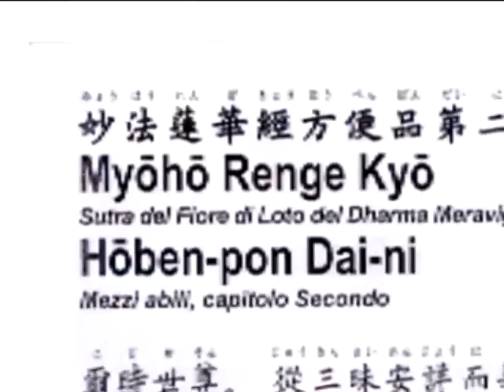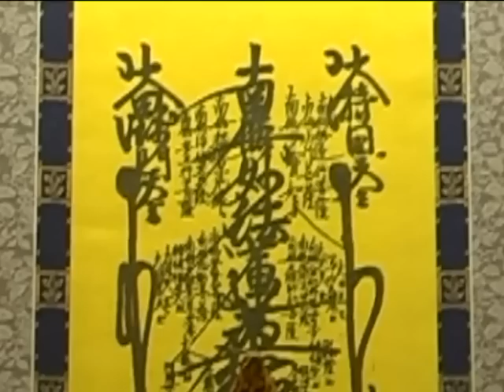Cerimonia Oeshiki: 3a e parte finale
La Grande Cerimonia di Oeshiki della Nichiren Shu, preso l'ufficio del tempio di Renkoji, Cereseto (AL), Italia, 17 ottobre 2010
La Grande Cérémonie Oeshiki de Nichiren Shu, dans le temple de Renkoji, Cereseto (AL), Italie, 17 Octobre 2010
La Gran Ceremonia de Oeshiki de la Nichiren Shu, al templo de Renkoji, Cereseto (AL), Italia, 17 de octubre 2010
The Grand Oeshiki Ceremony of Nichiren Shu, held in the office of Renkoji Temple, Cereseto (AL), Italy, 17th October 2010
お会式大法要：於イタリア日蓮宗蓮光寺内事務所、平成22年10月17日

Nella 3a e parte finale di questo video, la cerimonia di Oeshiki continua con la recitazione del Sutra del Loto, l'Odaimoku, gli scritti sublimi di Nichiren Shonin e una preghiera in gratitudine al nostro fondatore. La cerimonia poi conclude con dei versi cantati (Shomyo). La sequenza di questa parte della cerimonia è il seguente (recitato in giapponese e in italiano):

- Recitazione del Sutra:  Hoben-pon, Jiga-ge e Jinriki-hon
- Goibun (Lettura degli scritti sublimi del Fondatore):  Ho'on Jo
- Shodai:  Recitazione dell'Odaimoku
- Preghiera:  Parole di gratitudine al Grande Bodhisattva - il ns. fondatore, Nichiren Daishonin
- Shigu Seigan:  I Quattro Voti del Bodhisattva
- Honmon Sanki:  Devozione ai Tre Tesori degli Insegnamenti Essenziali del Sutra del Loto
- Buso:  Versi di ringraziamento a tutti i Buddha, Bodhisattva e Shoten Zenjin

Dans la troisième et dernière partie de cette vidéo, la cérémonie de Oeshiki continue avec la récitation du Sutra du Lotus, le Odaimoku, les écrits de Nichiren sublime et une prière de gratitude à notre fondateur. La cérémonie se termine avec les couplets chantés (Shomyo). La séquence de cette partie de la cérémonie est la suivante (en japonais et italien):

- Récitation du Sutra:  Hoben-pon, Jiga-ge et Jinriki-hon
- Goibun (lecture des écrits sublime du fondateur):  Ho'on Jo
- Shodai: Récitation du Odaimoku
- Prière: Gratitude envers le Grand Bodhisattva - notre fondateur, Nichiren Daishonin
- Shigu Seigan: Les quatre vœux du Bodhisattva
- Honmon Sanki: Dévotion aux Trois Trésors des Enseignements Essentiels du Sutra du Lotus
- Buso: Versets de remerciement à tous les Bouddhas, Bodhisattvas et Shoten Zenjin

En la tercera y última parte de este video, la ceremonia de Oeshiki continua con la recitación del Sutra del Loto, el Odaimoku, los escritos sagrados de Nichiren Shonin y una oración de gratitud a nuestro fundador. La cerimonia concluye con los versos cantados (Shomyo). La secuencia de esta parte de la ceremonia es el siguiente (recitada en japonés y italiano):

- Recitación del Sutra:  Joben-pon, Yigague y Yinriki-jon
- Goibun (Lectura de los escritos sagrados del Fundador):  Jo Ho'on
- Shodai:  Recitación del Odaimoku
- Oración:  Palabras de agradecimiento al Grande Bodhisattva - nuestro fundador, Nichiren Daishonin
- Seigan Shigu:  Los cuatro votos del Bodhisattva
- Jonmon Sanki:  Devoción a los Tres Tesoros de las Enseñanzas Esenciales del Sutra del Loto
- Buso:  Versos de agradecimiento a todos los Budas, Bodhisattvas y Shoten Zenjin

In this third and final part of the video, the Oeshiki Ceremony continues with the recitation of the Lotus Sutra, Odaimoku, the Sublime Writings of Nichiren Shonin and a prayer in gratitude towards our founder. The ceremony concludes with the sung verses (Shomyo). The sequence of this part of the ceremony is as follows (in Japanese and Italian):

- Sutra Recitation:  Hoben-pon, Jiga-ge and Jinriki-hon
- Goibun (Reading of the Sublime Writings of the Founder):  Ho'on Jo
- Shodai:  Chanting of Odaimoku
- Prayer: Words of gratitude to the Great Bodhisattva - our founder, Nichiren Daishonin
- Shigu Seigan:  the Four Vows of the Bodhisattva
- Honmon Sanki:  Devotion to the Three Treasures of the Essential Teachings of the Lotus Sutra
- Buso:  Verses of gratitude towards all the Buddhas, Bodhisattvas and Shoten Zenjin

このビデオの第三部では、このお会式大法要は 法華経の読経、唱題、日蓮大聖人の御遺文、宗祖に感謝する回向文で続きます。最後は「声明」で終ります。次のようの順序で法要が行い始めます（日本語とイタリア語で唱える）：

- 読経　（方便品、 自我偈、神力品を唱える）
- 御遺文（宗祖日蓮大聖人の御言葉を読み唱える）
- 唱題　（法華経のお題目「南無妙法蓮華経を唱える）
- 回向　（宗祖日蓮大聖人に感謝する）
- 三帰　（三宝に帰依する）
- 四弘誓願（菩薩として仏様に四つの約束をする）
- 奉送　（諸仏菩薩諸天善神に感謝の送り言葉）